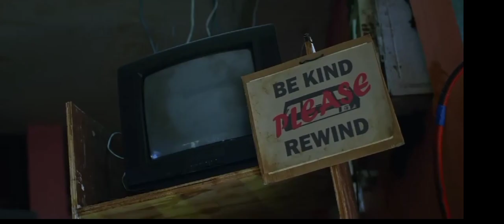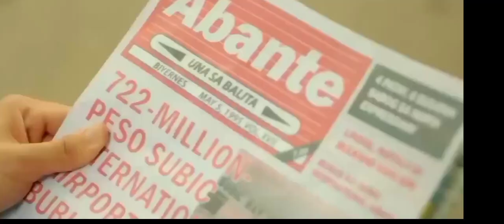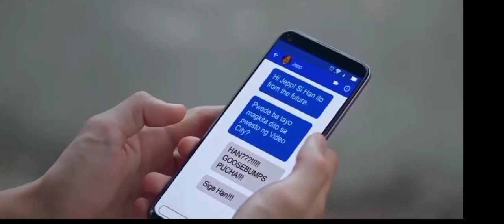Story Line: Video City